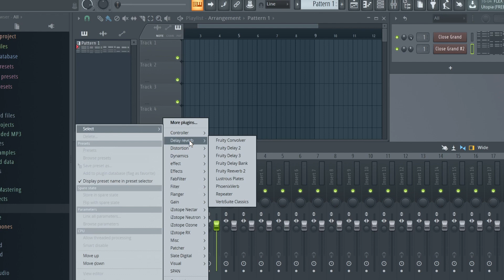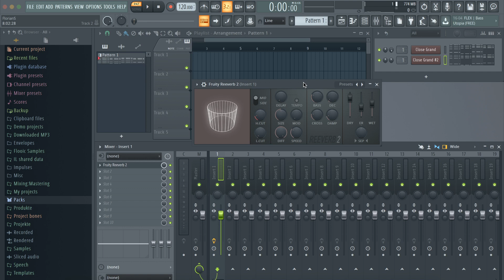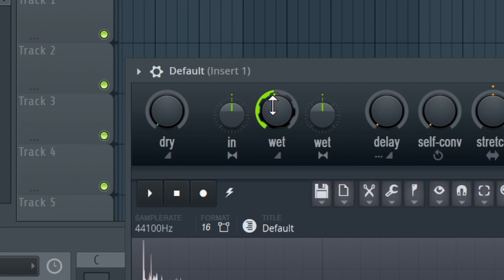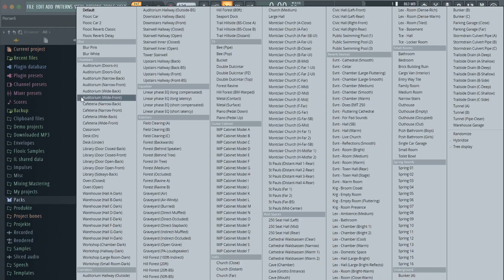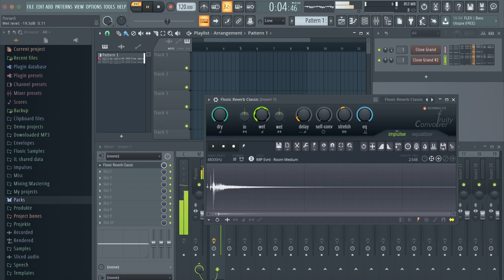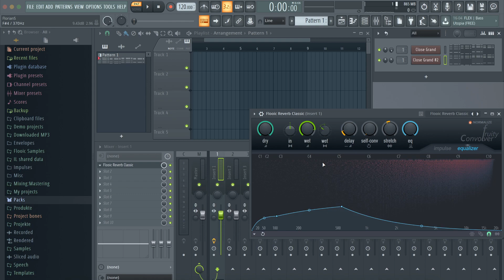das beste HALL PLUGIN für FL STUDIO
In diesem Video zeige ich dir, mein Lieblings Hall Plugin für FL Studio. Das Reverb ("Hall") Plugin ist kostenlos bei FL Studio mit dabei...und ich rede nicht vom Standard: Fruity Reeverb 2.

✔ Community Formate
✔ Kostenlose Produkte

• Tritt der FLFlo Community jetzt kostenlos bei!